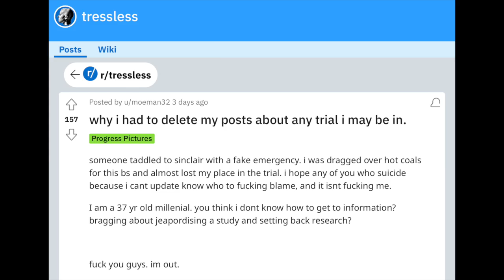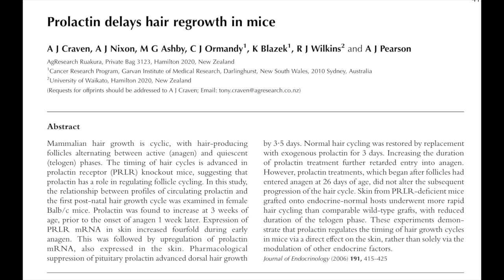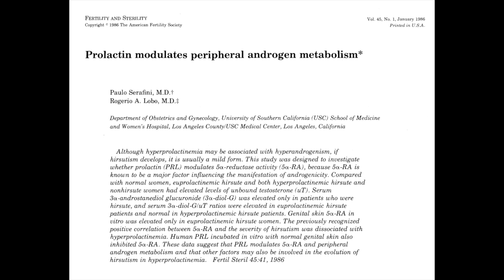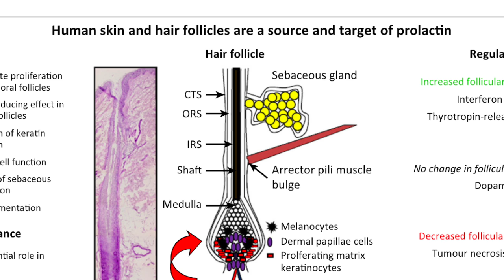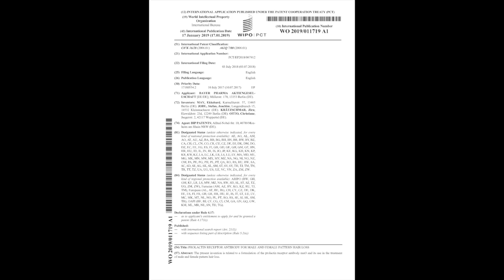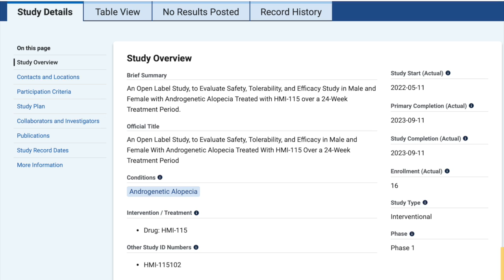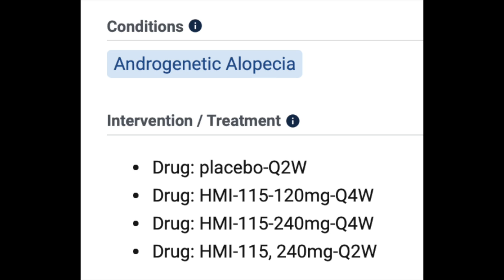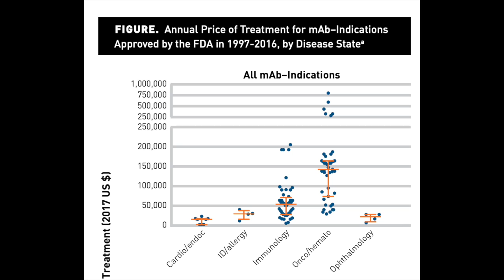Why HMI-115 will be a disappointing hair loss treatment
Sources:
1. Serafini P, Lobo RA. Prolactin modulates peripheral androgen metabolism**Supported in part by grants HD 17519-01A1 and RR-0043 from the National Institutes of Health. Fertility and Sterility. 1986;45(1):41-46. doi:10.1016/S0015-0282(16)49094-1
2. Craven AJ, Nixon AJ, Ashby MG, et al. Prolactin delays hair regrowth in mice. Journal of Endocrinology. 2006;191(2):415-425. doi:10.1677/joe.1.06685
3. Foitzik K, Krause K, Conrad F, Nakamura M, Funk W, Paus R. Human Scalp Hair Follicles Are Both a Target and a Source of Prolactin, which Serves as an Autocrine and/or Paracrine Promoter of Apoptosis-Driven Hair Follicle Regression. Am J Pathol. 2006;168(3):748-756. doi:10.2353/ajpath.2006.050468
4. Corona G, Mannucci E, Jannini EA, et al. Hypoprolactinemia: a new clinical syndrome in patients with sexual dysfunction. J Sex Med. 2009;6(5):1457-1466. doi:10.1111/j.1743-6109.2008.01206.x
5. Lutz G. Hair loss and hyperprolactinemia in women. Dermatoendocrinol. 2012;4(1):65-71. doi:10.4161/derm.19472
6. Corona G, Wu FC, Rastrelli G, et al. Low prolactin is associated with sexual dysfunction and psychological or metabolic disturbances in middle-aged and elderly men: the European Male Aging Study (EMAS). J Sex Med. 2014;11(1):240-253. doi:10.1111/jsm.12327
7. Paus R, Langan EA, Vidali S, Ramot Y, Andersen B. Neuroendocrinology of the hair follicle: principles and clinical perspectives. Trends in Molecular Medicine. 2014;20(10):559-570. doi:10.1016/j.molmed.2014.06.002
8. Otto C, Särnefält A, Ljungars A, et al. A Neutralizing Prolactin Receptor Antibody Whose In Vivo Application Mimics the Phenotype of Female Prolactin Receptor-Deficient Mice. Endocrinology. 2015;156(11):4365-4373. doi:10.1210/en.2015-1277
9. Rastrelli G, Corona G, Maggi M. The role of prolactin in andrology: what is new? Rev Endocr Metab Disord. 2015;16(3):233-248. doi:10.1007/s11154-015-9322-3
10. Hernandez I, Bott SW, Patel AS, et al. Pricing of monoclonal antibody therapies: higher if used for cancer? Am J Manag Care. 2018;24(2):109-112.
11. May E, JODL SJ, Krätzschmar J, Otto C. Prolactin receptor antibody for male and female pattern hair loss. Published online January 17, 2019. Accessed November 21, 2023.
12. Hope Medicine (Nanjing) Co., Ltd. A Randomized, Multicenter, Double-Blind, Placebo-Controlled Phase 2 Study to Evaluate the Safety, Tolerability and Efficacy in Male Androgenetic Alopecia Treated With HMI-115 Over a 24-Week Treatment Period. clinicaltrials.gov; 2023. Accessed December 31, 2022.